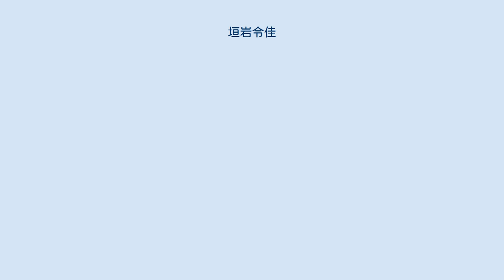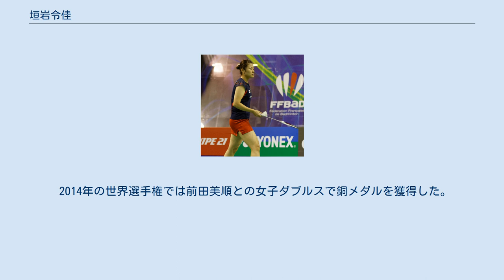垣岩令佳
垣岩 令佳（かきいわ れいか、1989年7月19日 - ）は、日本の元バドミントン選手、バドミントン指導者。
右利き。
滋賀県大津市出身。
現役時代はバドミントン日本代表ナショナルチームに選出され、2012年ロンドンオリンピックにおいて藤井瑞希と組みダブルスで銀メダルを獲得した。
 祖母が住んでいる熊本県で生まれ、大津市立雄琴小学校→大津市立日吉中学校を経て青森県私立青森山田高等学校卒業。
 高校卒業後、高校の1年先輩にあたる藤井の誘いでルネサス セミコンダクタ九州・山口（ルネサスSKY、後にルネサス セミコンダクタ マニュファクチュアリング→再春館製薬所）に入社し、バドミントン部に所属。
 2019年3月で現役を引退し、同部コーチに就任した。
 6歳の時にバドミントンを始める。
小学生時代からジャンプスマッシュを習得する攻撃的なスタイルで、小学6年生で全国大会3位の成績を収めた。
卒業文集に将来の夢として「オリンピックを見てみたい」と記した。
 中学校では全国大会、シングルス・団体戦の２冠を達成する。
一方で高校はバドミントンの名門、青森山田高等学校に入学した。
高校1年生で出場した東北大会団体戦の決勝で当時高校2年生だった藤井と急遽ダブルスを組んで出場し、その後、藤井と正式にダブルスのペアを組むことになり藤井のインターハイシングルス・ダブルス・団体戦の高校3冠に貢献した。
 進路に悩んでいた高校3年の夏、柿岩は藤井からの「ダブルスを組んで五輪を目指そう」とのラブコールを受けてNECセミコンダクターズ九州・山口への入社を決意した。
北京オリンピックでチームの先輩でもあるスエマエの活躍を応援席で見たのを機に本格的に五輪を目指すようになり、藤井とのコンビで国内外で活躍する。
2012年にはロンドンオリンピック日本代表選手に選出され、銀メダル獲得に貢献した。
 2014年の世界選手権では前田美順との女子ダブルスで銅メダルを獲得した。
 2017年、藤井とペアを再結成し、2020年東京オリンピックを目指すことが発表された。